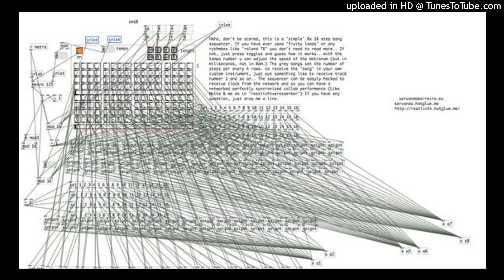emotional xaviersobased x puredata type beat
hey, if you want to purchase or find out more about the prices of my beats

This beat is provided for non-commercial use! up to 1000 plays!

for beat bpm/key use tunebat